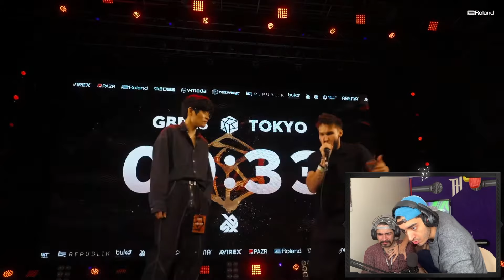THRILLERS REACT | WING 🇰🇷 vs IMPROVER 🇷🇺 | GBB23: WORLD LEAGUE | Solo Quarter Final